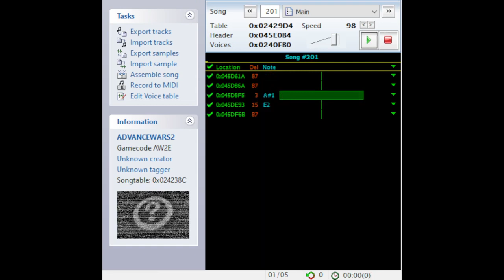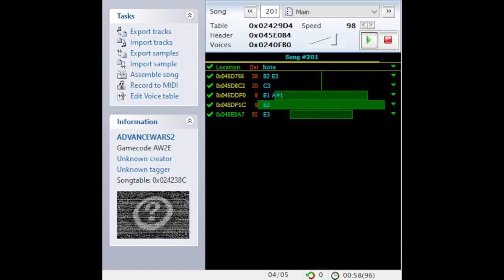Eagle's Theme - Individual Tracks Sappy Playback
Kartal Advance Wars